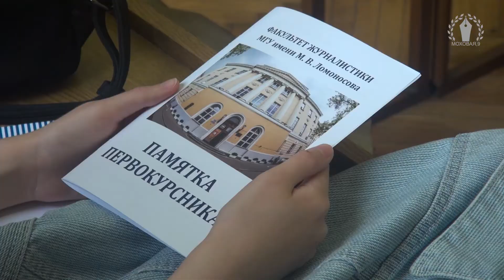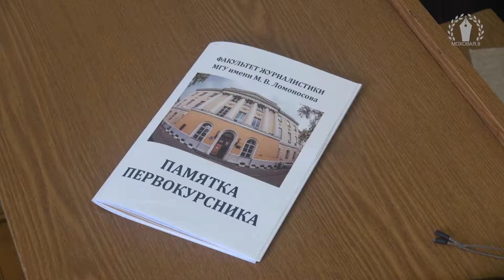"День первокурсника на журфаке"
"Мечта сбылась - мы поступили на журфак!" Но, как отметила Елена Леонидовна, мечта только начинается. День первокурсников - шаг к ней на встречу. Студенческий совет и специальная программа тьюторства, которая поможет новичкам быстрее адаптироваться на факультете. Приветственная речь декана, экскурсии по интересным местам журфака, весёлые игры вместе с одногруппниками - все это 1 сентября на Моховой. О том, как прошёл День первокурсника, узнала Анна-Мария Таразанова.